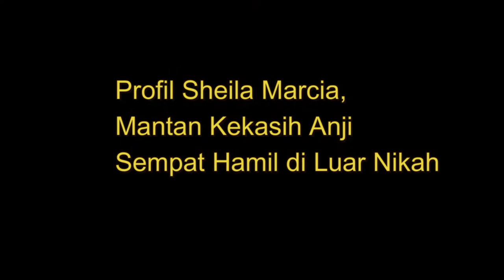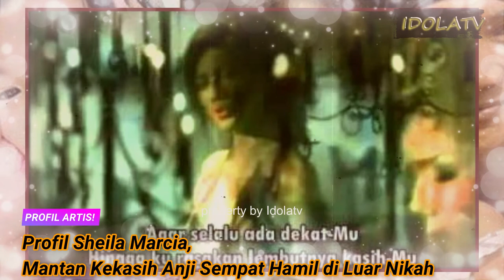Profil Sheila Marcia, Mantan Kekasih Anji Sempat Hamil di Luar Nikah